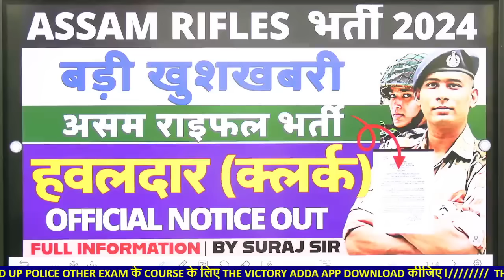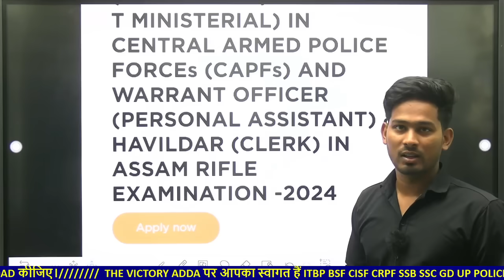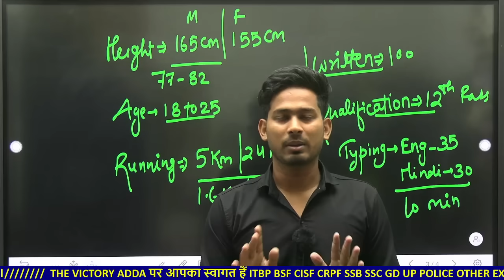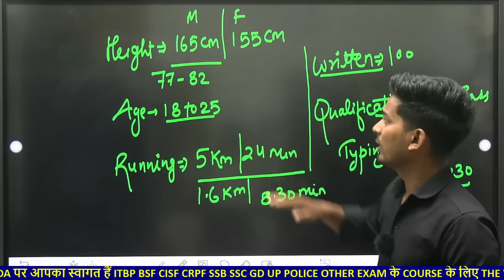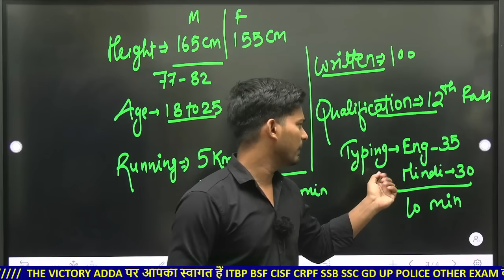नई भर्ती📢 ASSAM RIFLES CLERK VACANCY 2024 ASSAM RIFLES WARRANT OFFICER TECHNICAL TRADESMEN VACANCY